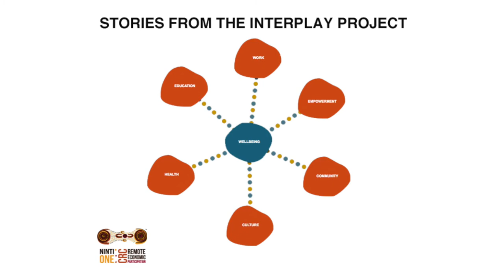Challenges of Finding Work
Andrew Lowe speaks about the reality of finding work as an Indigenous man in Katherine, Northern Territory. The interview is part of the Interplay Project, a national study on Aboriginal wellbeing in remote Australia.

The Interplay Project was supported by the Australian Government Cooperative Research Centres Program through the Cooperative Research Centre for Remote Economic Participation (CRC-REP). The views expressed herein do not necessarily represent the views of the CRC-REP or its participants.